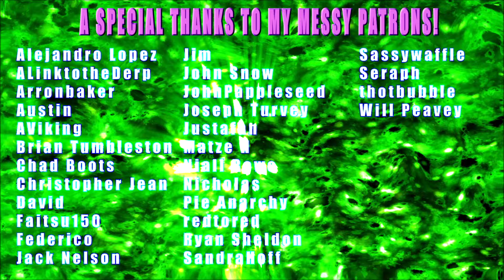Supergirl Gets Super Messy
My very first commission video! Set in a dark and stormy wasteland, Supergirl flies in to serve justice! An evil old witch mockingly greets her. Overconfident, Supergirl approaches her foe with out fear, but little does she know that she's about to get the messy coverage of a lifetime.

Scenario commissioned by: redrazor3722. Thank you for your support and for allowing me to make your vision a reality. 😊

Model Credits:

Supergirl's Head by: Grazekai.

Supergirl's Body by: Sticklove.